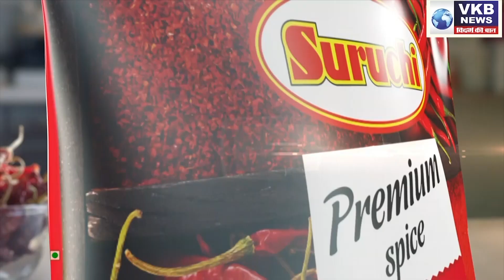12 MAY,2021 : VKB TOP 10 NEWS @ 2pm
12 MAY,2021 : VKB TOP 10 NEWS @ 2pm